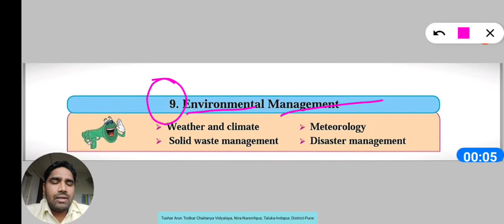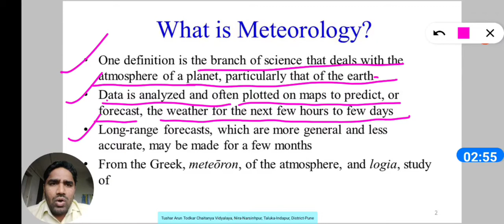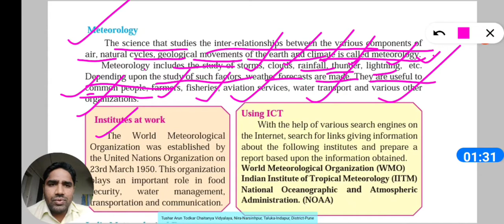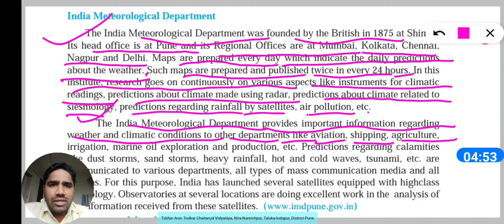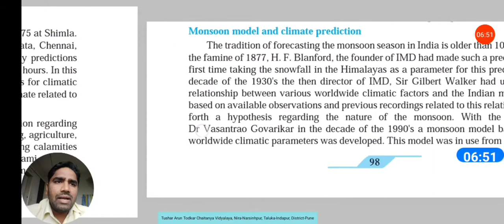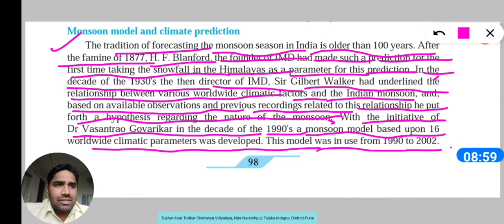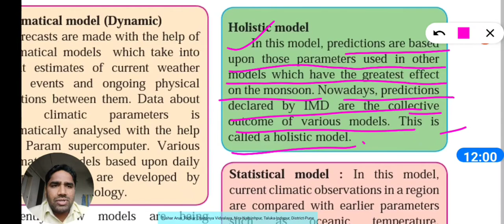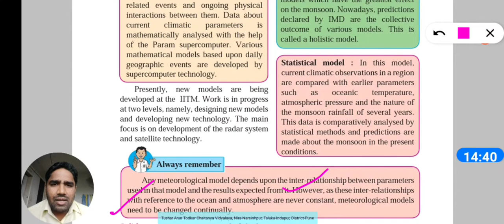Environmental Management, Part-2, 9th Sci. Metrology, IMD, Manssoon model& Climate prediction.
Environmental Management, Part-2, 9th Science.
 Metrology.
India Metrological Department(IMD),
Manssoon model& Climate prediction.
       Detailed explanation with examples.